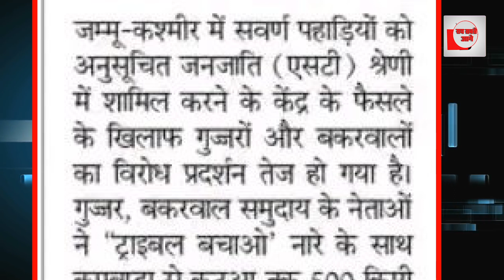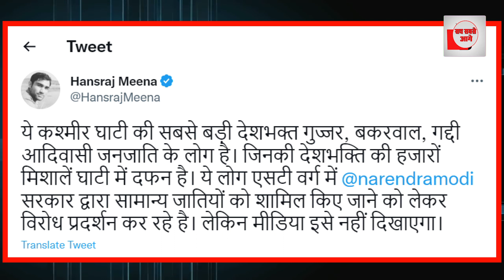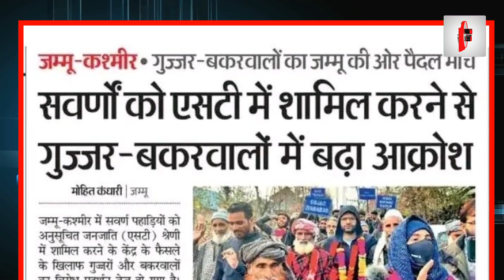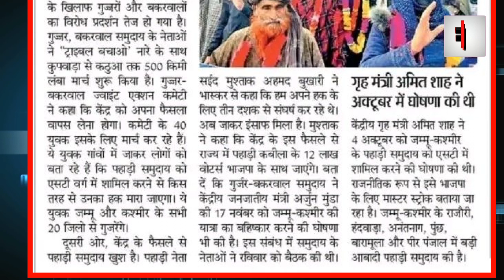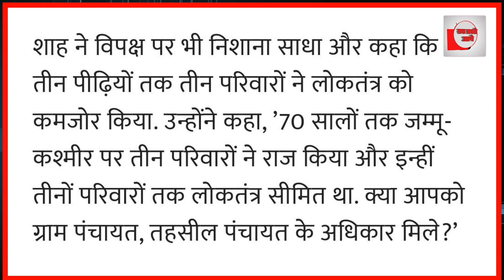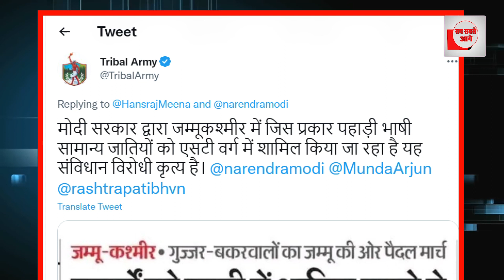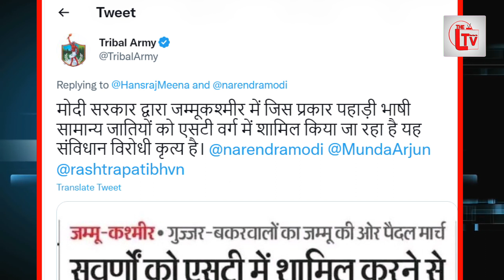कश्मीरियों ने पीएम मोदी के खिलाफ फूंक दिया बिगुल